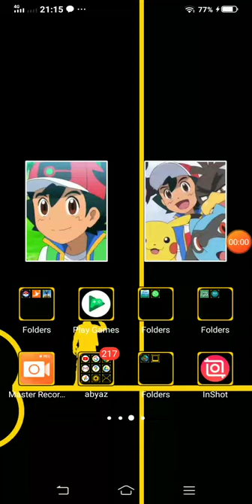pro man in free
booyah
 bro